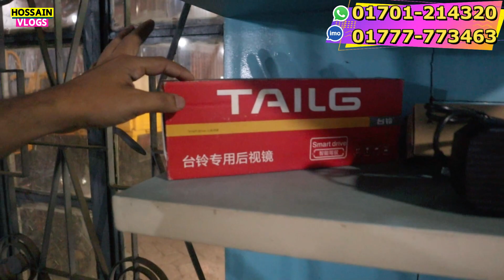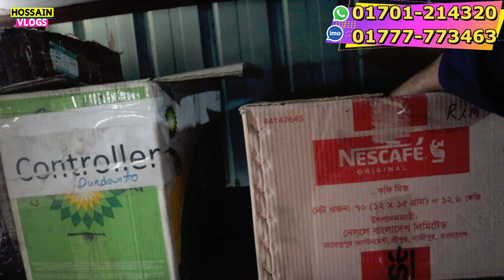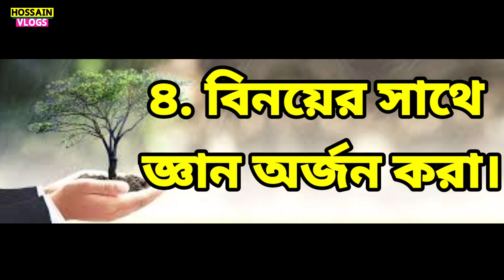ইলেকট্রিক বাইক কোথায় সার্ভিসং করাবেন? Electric bike servicing in Bangladesh 2023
এই প্রথম চালু হলো ইলেকট্রিক বাইক শেয়ারিং সার্ভিস AKIJ Electric Sports Bike Review Bike Legend

How To Electric bike servicing in Bangladesh 2022. ইলেকট্রিক বাইক  সার্ভিসং ভিডিও? Hossain VLOGS

Akij motors imported various types of ebike
From china. Duronto v6 one of the model among them. V6 mainly a sports model ebike based on kawasaki ninja 250R model.
Here is the details of this bike.

এই পন্যটি কিনতে হলে যোগাযোগ করুন:
 For spare parts and Service
Adress :
68/1 Outer Circular Road. Mogbazar, Dhaka. Near Agora.

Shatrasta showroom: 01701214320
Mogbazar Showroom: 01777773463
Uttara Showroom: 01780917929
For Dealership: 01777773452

Address:
Main Showroom: Shatrasta mor, tejgaon, Dhaka. Near Akij CNG filling station.
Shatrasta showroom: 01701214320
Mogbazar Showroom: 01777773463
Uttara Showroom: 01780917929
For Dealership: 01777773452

Shahin Mama
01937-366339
Baunia main road, Near Baunia Bot Tola.

Falcon (Akij Motors Dealer)
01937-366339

নিজে নামাজ পড়ুন, অন্যকে নামাজে  উৎসাহিত করুন।